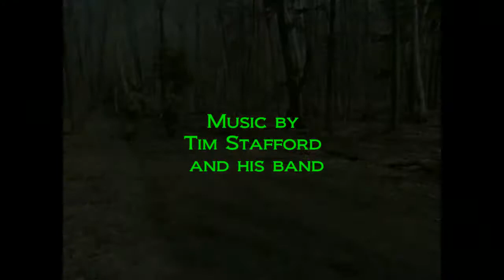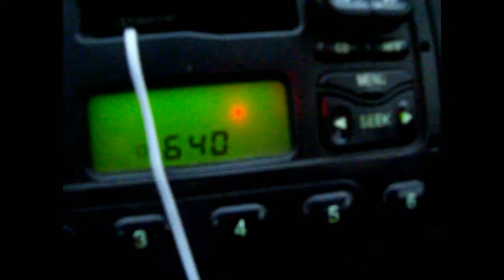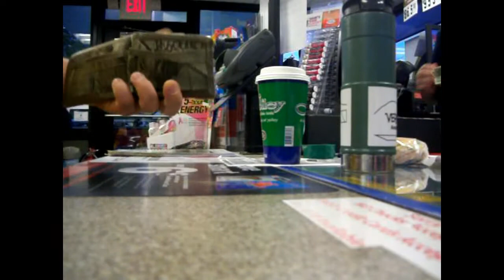Plug Dig 14 Geico